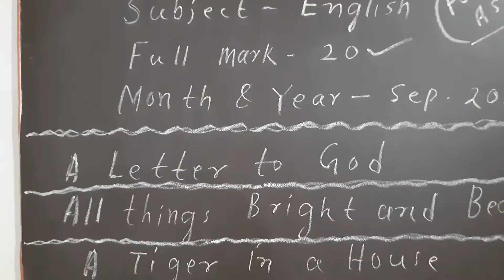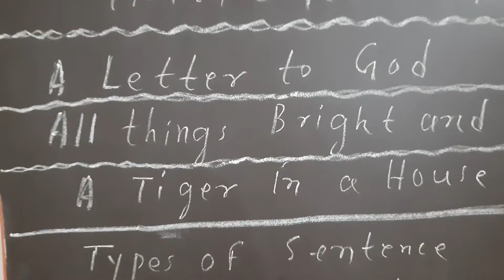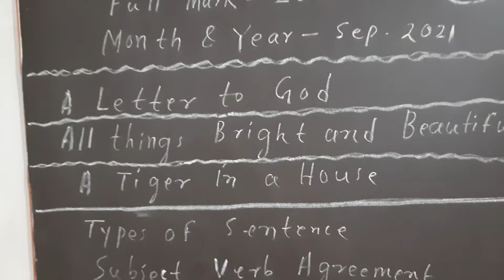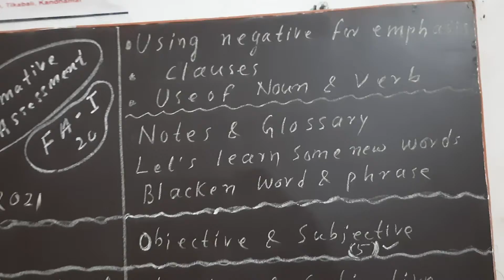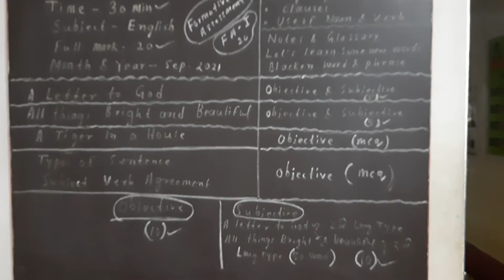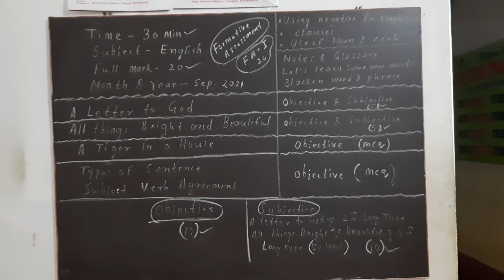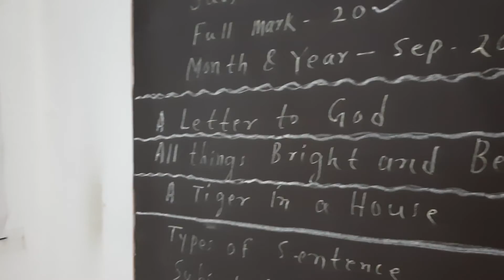# Coach in Different Forms By S.K.EDU-TRACK || Std -X || FA -1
Test
Examination
Exercise
Activity
Assessment etc having a lot of Planning & Power.
It is being managed by SKET
Your cooperation is highly urgent.